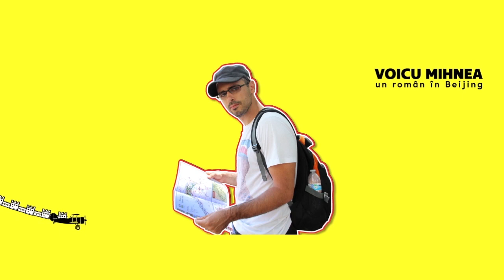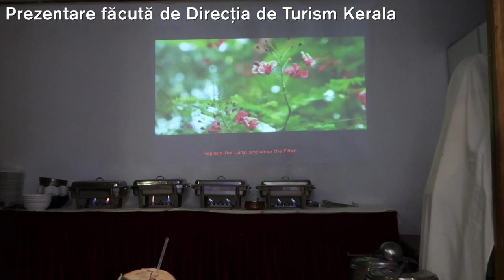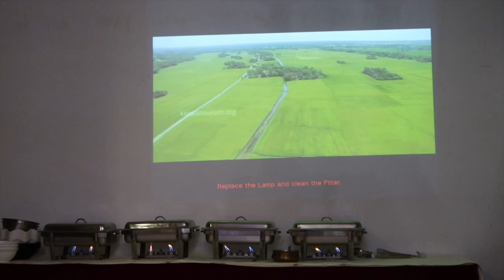Banchet de MÂNCARE INDIANĂ la Festivalul Onam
Banchet de MÂNCARE INDIANĂ la Festivalul Onam, organizat de indienii din statul Kerala (din sudul Indiei) care locuiesc în Beijing, China.